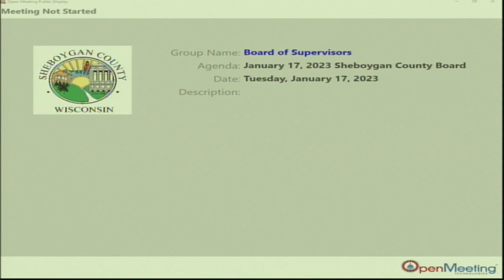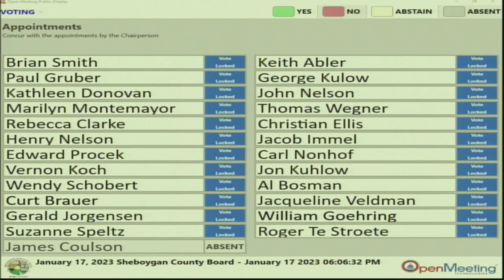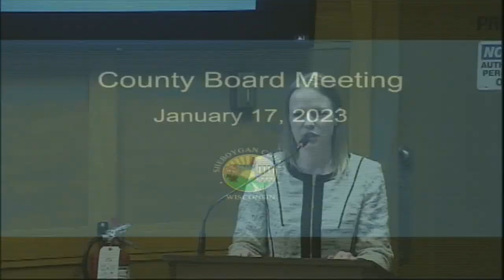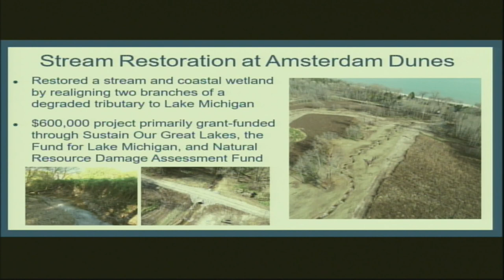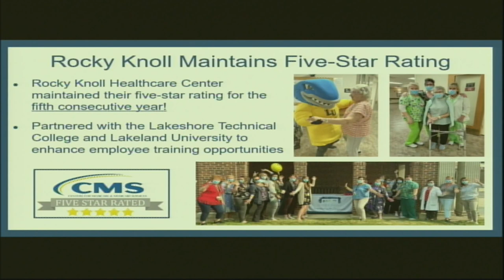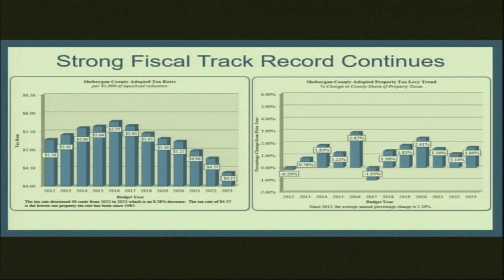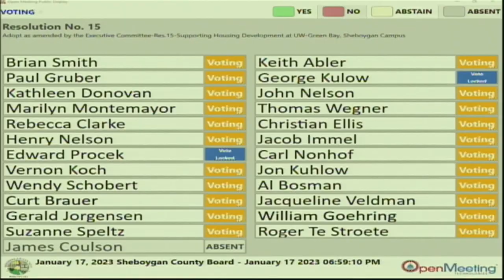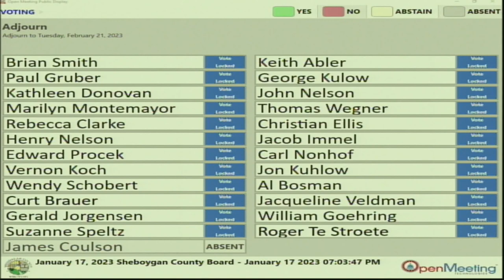County Board 2023 01 17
Sheboygan County Board of Supervisors Meeting, January 17, 2023